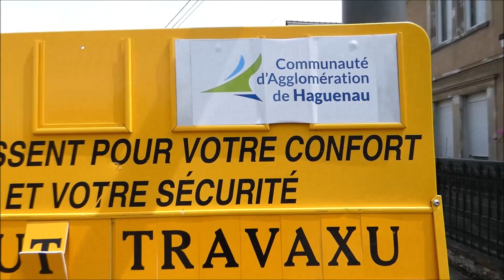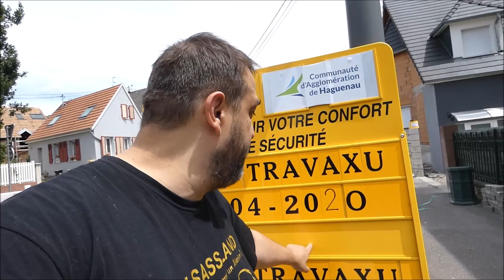Brumath en Alsace et les Travaux du Travaxu route de Geudertheim pendant 3 ans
La petite vidéo du jour sur Brumath qui fait sourire et même carrément rire, on appel ça une vidéo LOL.
Je détecte une petite erreur sur ce panneau qui a fait ma journée tellement j'en rigole.
Par contre les travaux c'est une durée de  3 ans?
Nos voisins qui passent par notre ville doivent bien rire eux aussi.
Bon au moins on a le sens de l'humour à Brumath